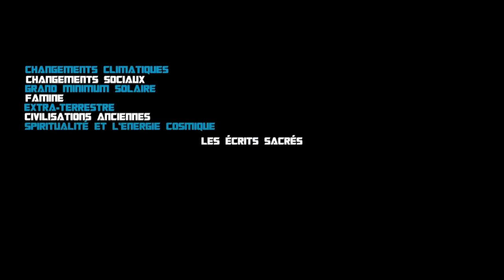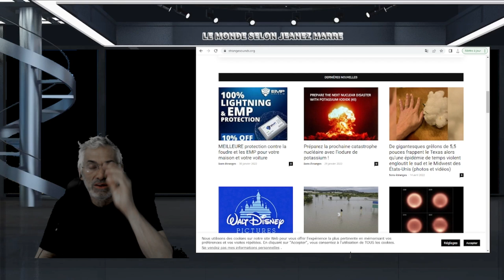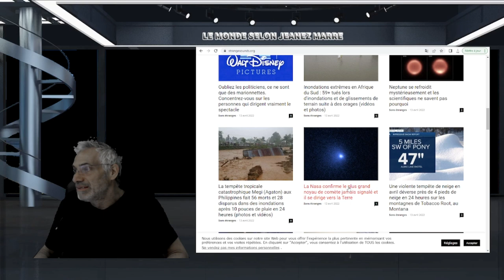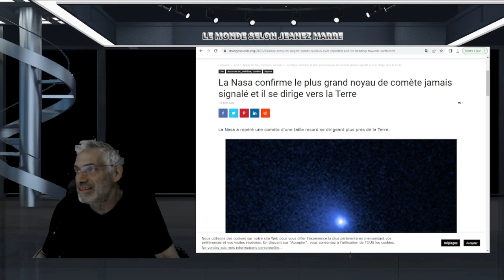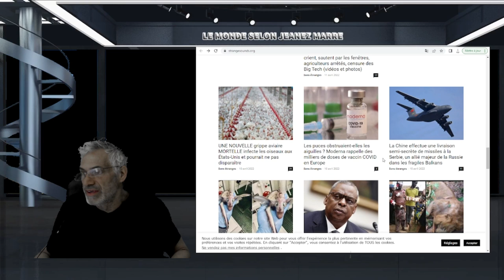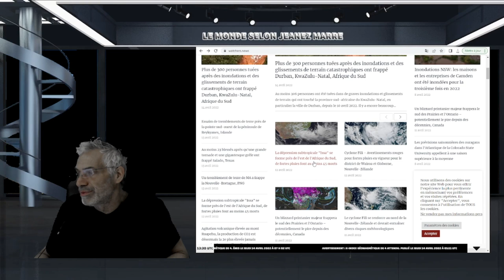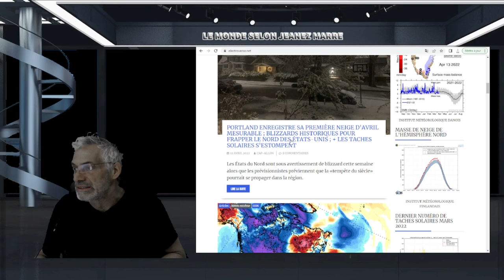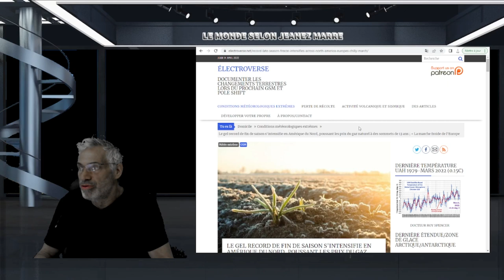LA FIN EST PROCHE; TOUS LES SIGNES SONT LA. CE SERA L'ENFER SUR TERRE.